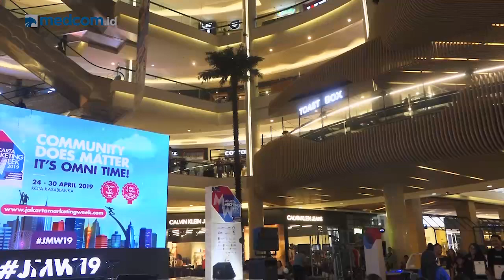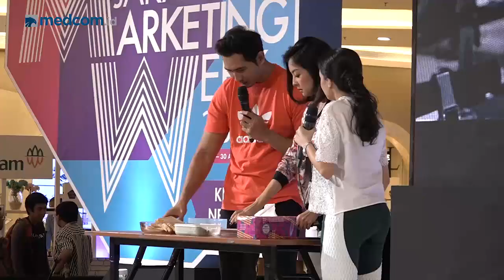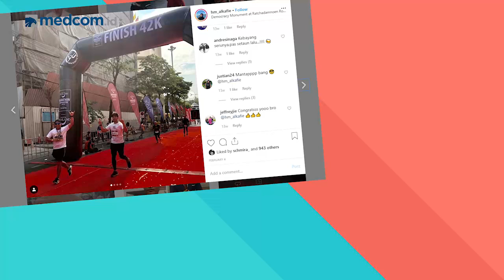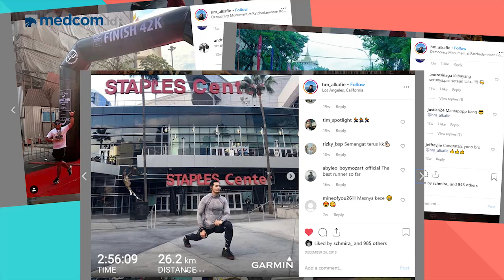KePo: Hidup Sehat ala Putri Patricia & Hamdan Alkafie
KePo kini hadir dengan konsep baru yang fresh! Kali ini, Samirah Begum ditemani Presenter Metro TV, Hamdan Alkafie dan Putri Patricia bakalan membahas mengenai sports dan gaya hidup sehat.